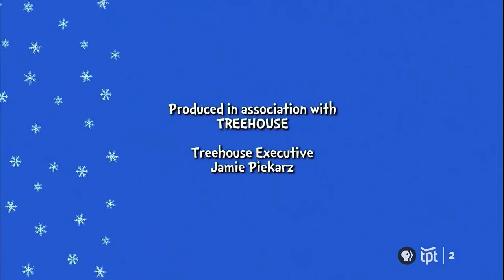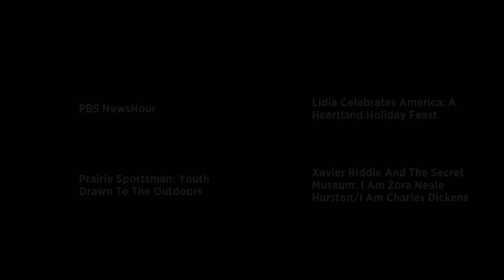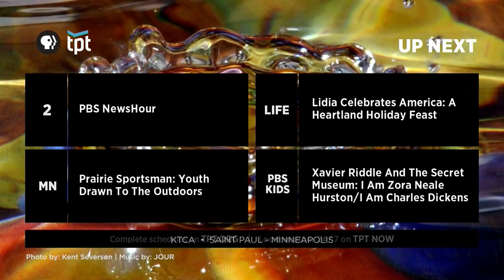Twin Cities PBS Kids Sign Off (KTCA-DT 12/24/20 6:00 PM)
My first real program break in 18 months! Sorry for the wait, I've just been busy with school.